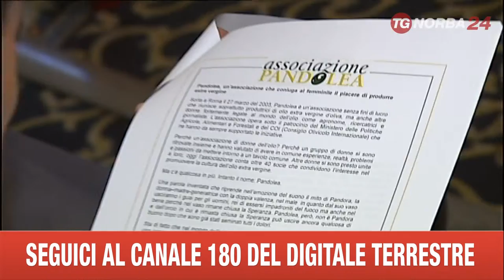ROMA ASSOCIAZIONE PANDOLEA UNAPROL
ROMA ASSOCIAZIONE PANDOLEA FESTEGGIA 10° ANNIVERSARIO UNAPROL DONNE IMPRENDITRICI